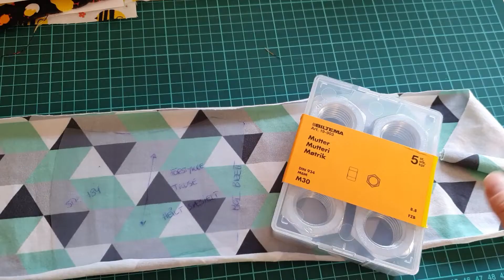Hvordan bruke mønstervekter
Har du hørt om mønstervekter? Her viser jeg hvordan de kan brukes.